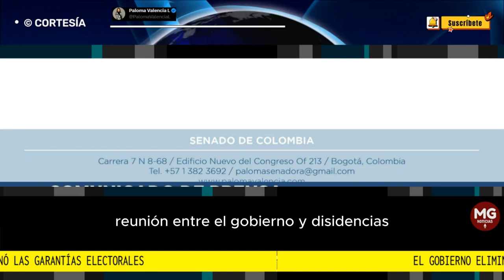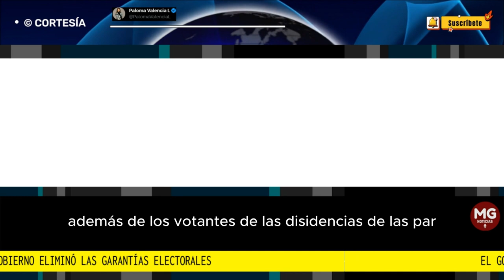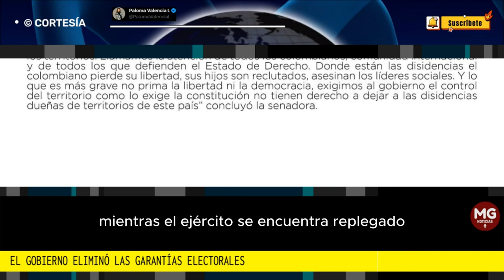GRAVE DENUNCIA PALOMA VALENCIA 📢 “no hay garantías electorales para este domingo”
Donde denuncia que no hay garantías electorales para este domingo 29 de octubre.
PALOMA VALENCIA